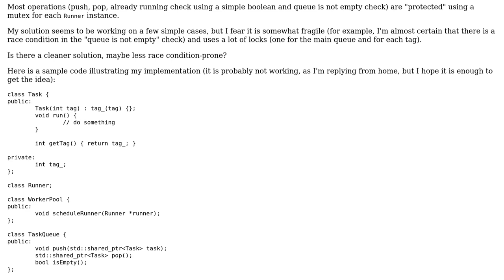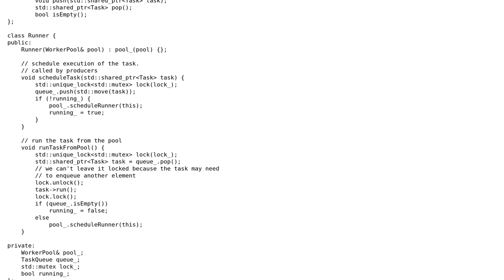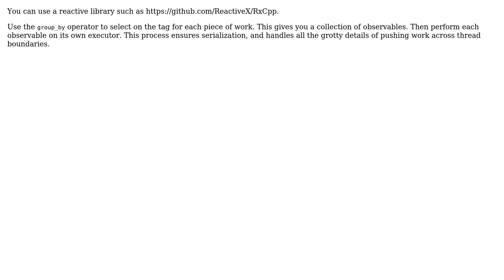Software Engineering: Worker pool running tasks of the same kind serially (2 Solutions!!)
Software Engineering: Worker pool running tasks of the same kind serially

With thanks & praise to God, and with thanks to the many people who have made this project possible! | Content (except music & images) licensed under CC BY-SA | Music | Images & others | With thanks to user Willie Taylor user Useless user BobDalgleish and the Stack Exchange Network Trademarks are property of their respective owners. You are responsible for your own actions.